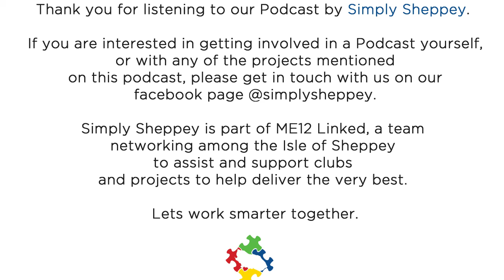005 - Lesley Nowell - Friendly Faces of Kent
Listen to Lesley Nowell talk to us about the fantastic work she does in and around Kent to provide services for the vulnerable and isolated.